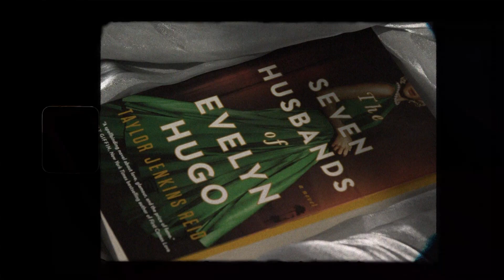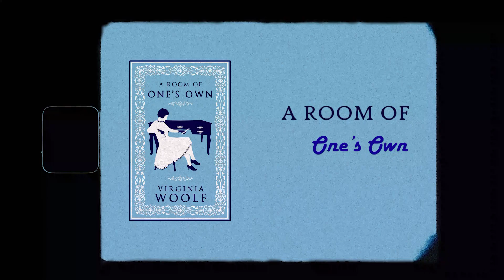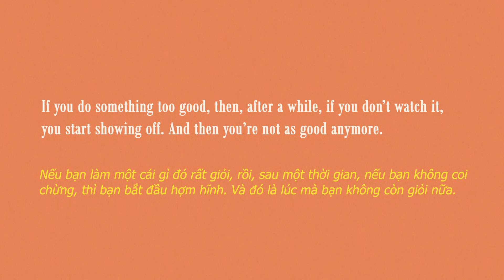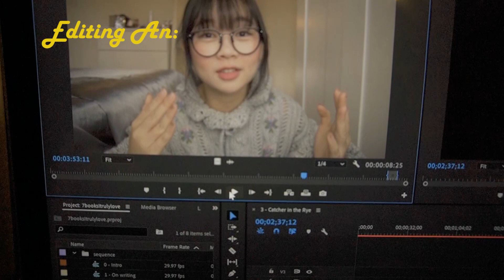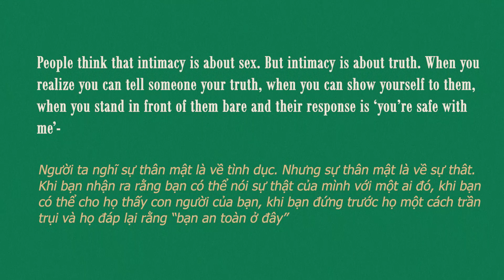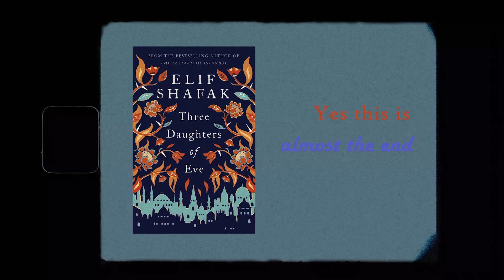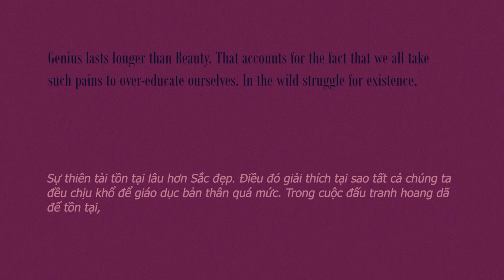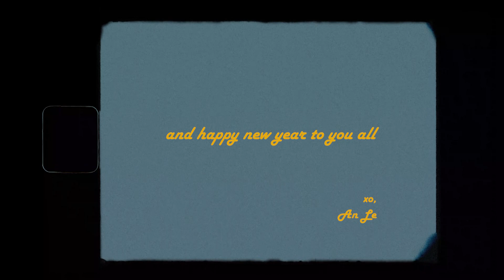7 cuốn sách mình THẬT SỰ thích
➭ instagram: hoaian_le // ngnayngkia

Một video cuối cùng cũng làm sau bao nhiêu thời gian lần lữa :) Đây là 7 cuốn sách mình thật sự rất thích và có ảnh hưởng khá nhiều với mình. Hi vọng các bạn thích và cám ơn bạn đã xem!

➭ TIMELINE

0:00 Intro
0:30 On Writing: A Memoir of the Craft* by Stephen King
2:42 A Room of Own's Own by Virginia Woolf (Căn Phòng của Riêng Ta)
4:30 The Catcher in the Rye by J.D. Salinger (Bắt trẻ đồng xanh)
7:30 The Seven Husbands of Evelyn Hugo* by Taylor Jenkins Reid
9:51 The Stranger by Albert Camus (Người xa lạ)
11:54 Three daughters of Eve* by Elif Shafak
14:16 The picture of Dorian Gray by Oscar Wilde (Bức chân dung của Dorian Gray)

*Những tác phẩm chưa có bản dịch tiếng Việt ở thời điểm mình đọc sách.

In Your Dreams - Million Eyes
Lily Eyes - Million Eyes
The Mercy of the Wind - Million Eyes

(Nếu bạn sử dụng link này để đăng kí nhạc trên Epidemics, mình sẽ được một tháng dùng nhạc miễn phí. Bạn sẽ không mất gì cả, nhưng mà vì mình không kiếm tiền từ Youtube, nên bạn sẽ giúp mình chọn được nhạc hay để làm video.)

➭ Editting Software: Adobe Premiere Pro.